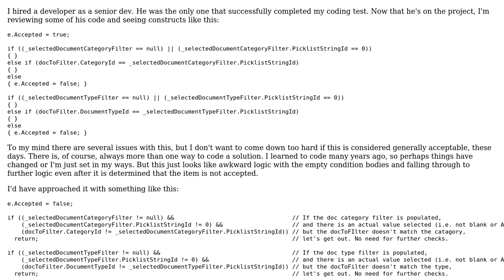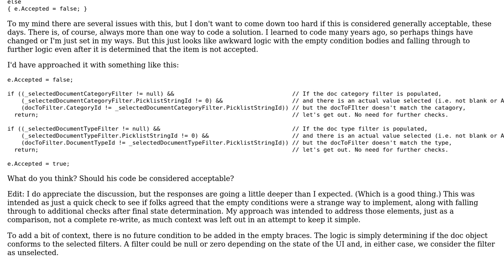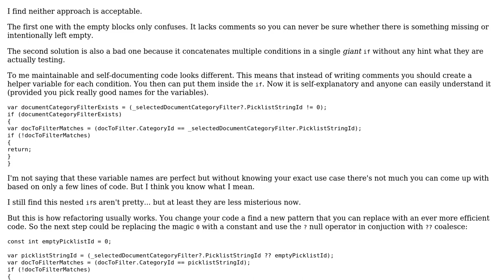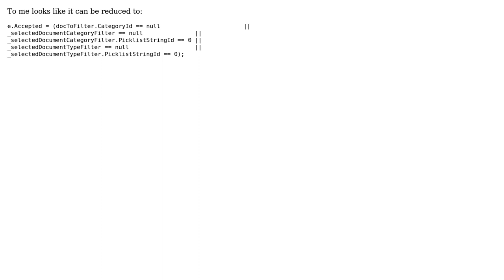Filtering out objects in a CollectionViewSource (3 Solutions!!)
Filtering out objects in a CollectionViewSource

With thanks & praise to God, and with thanks to the many people who have made this project possible! | Content (except music & images) licensed under CC BY-SA | Music | Images & others | With thanks to user t3chb0t user paparazzo user Filip Franik user Digital Camel and the Stack Exchange Network Trademarks are property of their respective owners. You are responsible for your own actions.